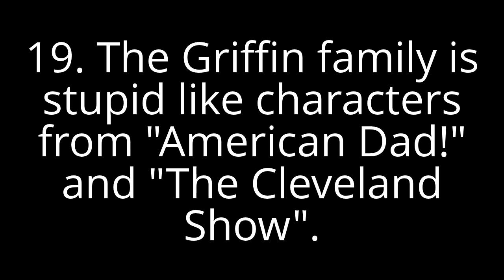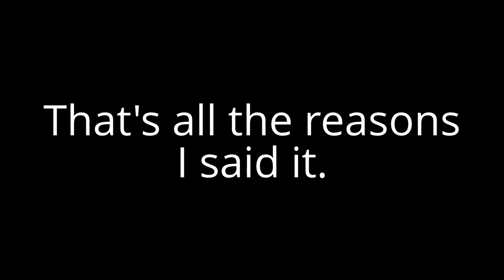20 Reasons Why I Hate "Family Guy"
Sorry, I forgot the 5 reasons. But I fixed it.